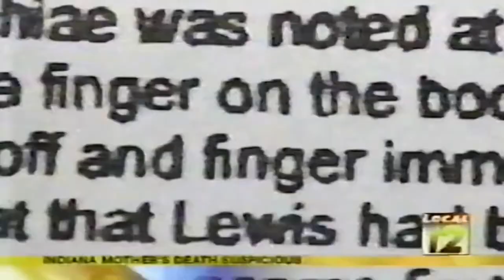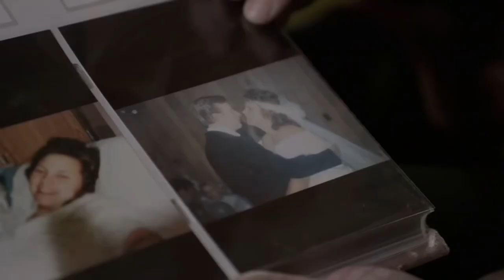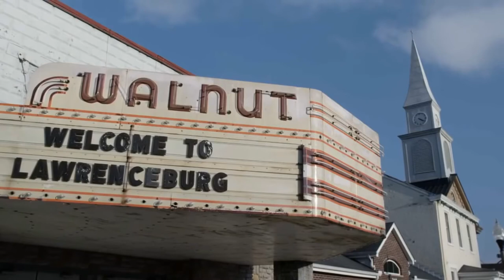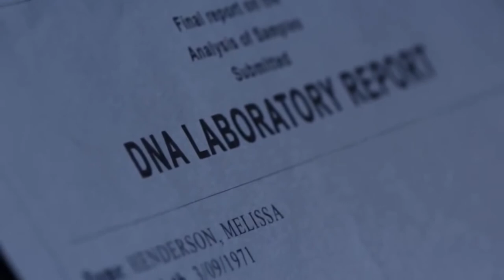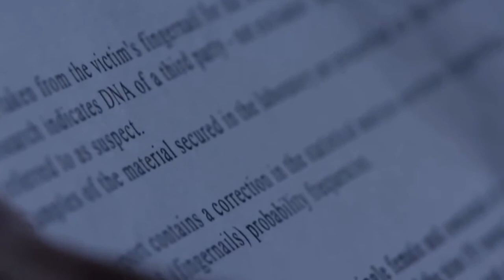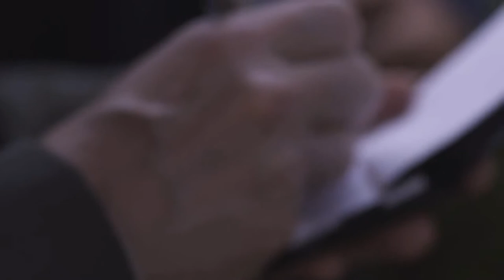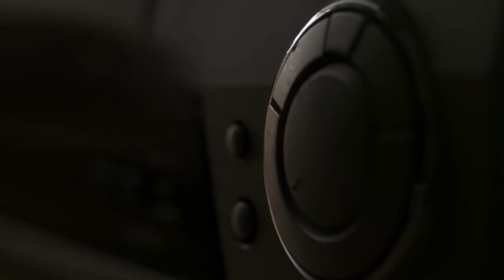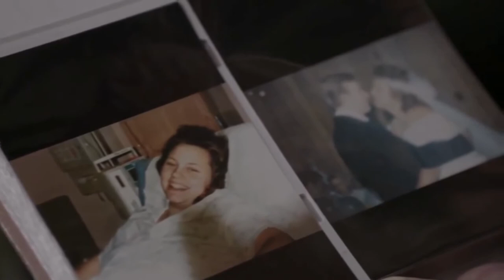The Murder of Melissa Henderson - Murder Crime documentary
The Murder of Melissa Henderson

In April 2005, Melissa began having an affair with James McCracken, and a few months later, she told her husband, William, that she didn’t love him anymore and wanted a divorce.

William reacted angrily to his news; he pushed his wife and hit her on the leg. A few days later, William told her that he knew about McCracken, and in the subsequent argument, Melissa was pushed up against a wall. Two days later, she was dead.